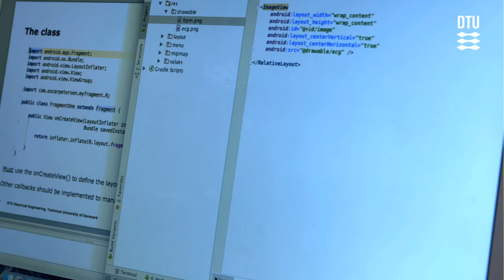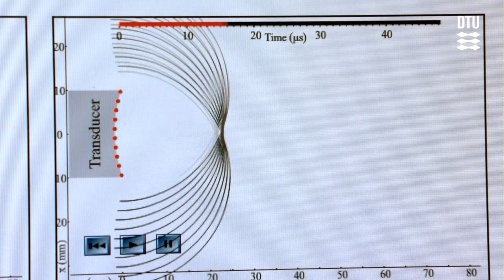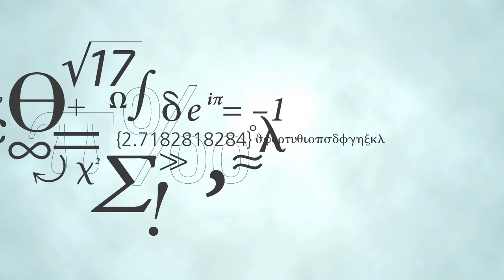Biomedical Engineering (MSc) DTU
The Biomedical Engineering programme focuses on the design of future diagnostic and treatment methods at hospitals and in the field.
The interaction between the human organism, technical equipment, and methods is essential to medicine and technology.
The Biomedical Engineering programme offers research-based teaching and the opportunity to specialize in one of the three focus areas:
- Signal and Model-based Diagnostics
- Image Diagnostics and Radiation Physics
- Biomechanics and Biomaterials

The Biomedical Engineering programme is an interdisciplinary programme offered by DTU in collaboration with the Faculty of Health and Medical Sciences at the University of Copenhagen.